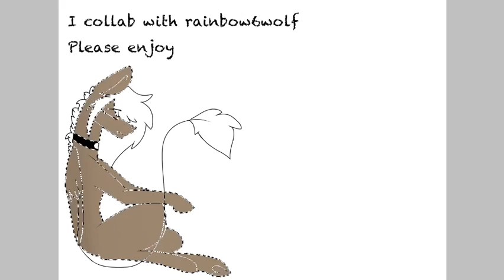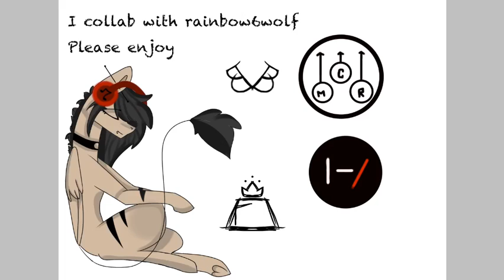What makes me who I am [speedpaint]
Rainbow Wolf and I said that we would do a double video so we both are to draw our oc and what make us who we are my music shapes me and if you know me personally you would know that without my music I am a wreck so I drew my favourite bands symbols along with my oc listening to music
                     [SIDE NOTE!]
I Will be inactive for some time I'm sorry but school is really difficult now because the new year sevens have come in so yada yada blah blah blah and so we all get set tons of homework so I have really busy.
Love you guys thanks for supporting me see you soon